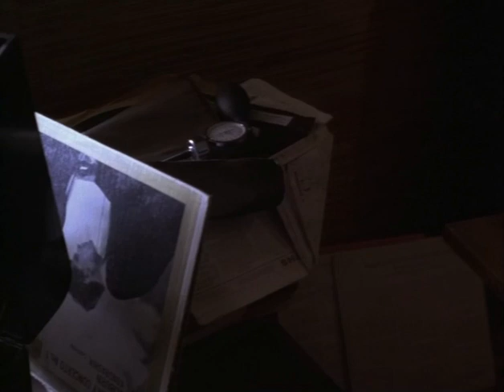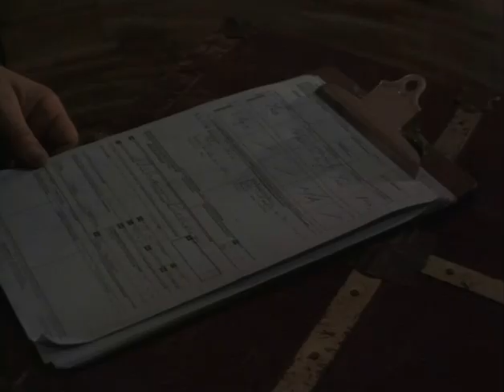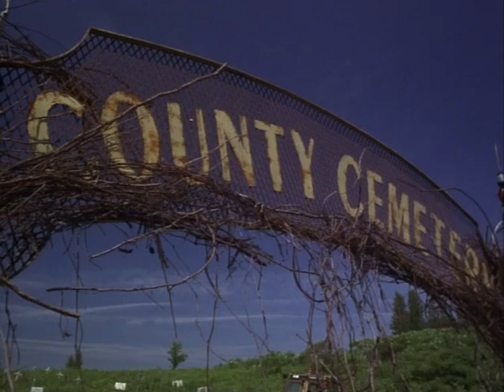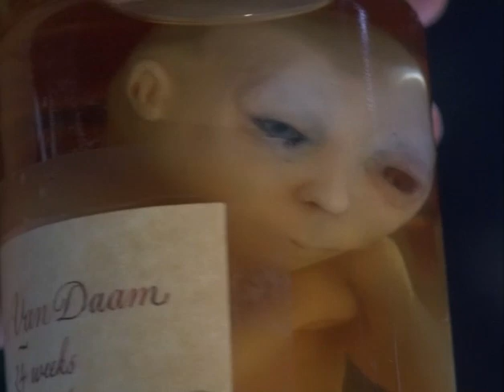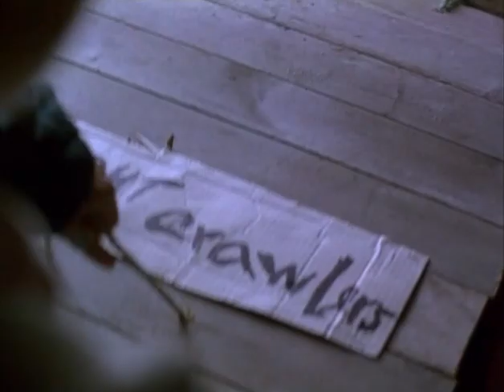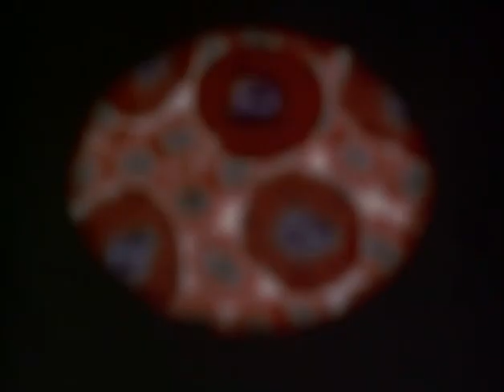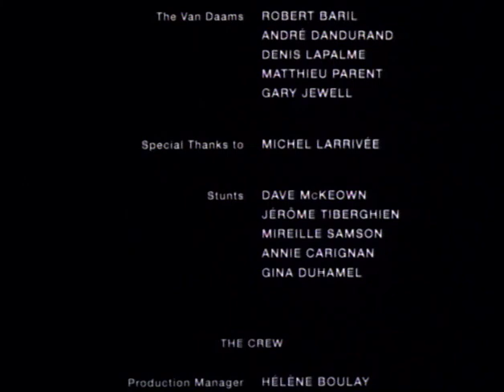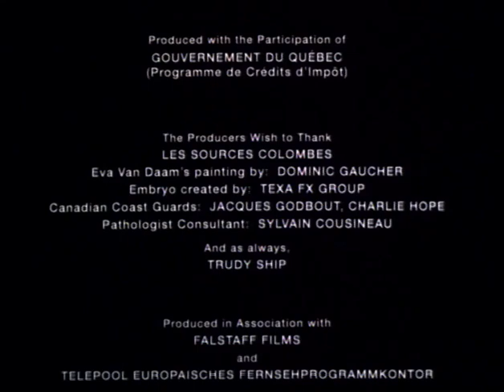Hemoglobina (Herencia de Sangre 1997), Basada en novela de H.P. Lovecraft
Título original Bleeders (The Descendant) (Hemoglobine)
Año: 1997
Duración: 94 min.
País: Canadá
Dirección: Peter Svatek
Guión: Charles Adair, Dan O’Bannon, Ronald Shusett, Gerald Seth Sindell. Historia: H.P. Lovecraft
Reparto:
Rutger Hauer, Roy Dupuis, Gillian Ferrabee, Pascal Gruselle, Kristin Lehman, John Harold Cail, Joanna Noyes, Felicia Shulman, Janine Theriault, Michelle Brunet, David Deveau, Spencer Evans, Lisa Brownyn Moore
Fotografía: Barry Gravelle
Compañías: Coproducción Canadá-Estados Unidos; Fries/Schultz Film Group, Kingsborough Greenlight Pictures
Género Terror | Vampiros
Grupos Adaptaciones de H.P. Lovecraft "The Lurking Fear", "El miedo Acecha"

If you are, or represent the copyright owner of materials used in this video, and have an issue with the use of said material, PLEASE email me before putting in a claim and we can resolve the issue immediately.